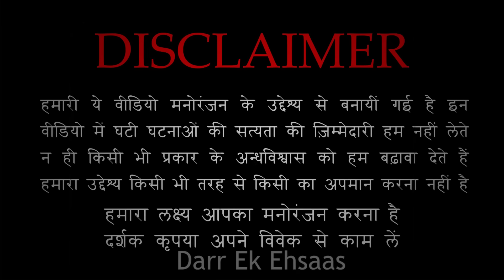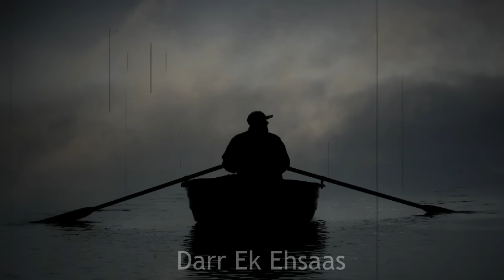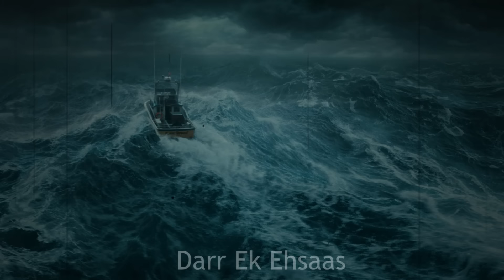समंदर का तूफ़ान | Samandar Ka Toofan Horror Story | Hindi Horror Stories Episode 399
||| Popular Episodes |||